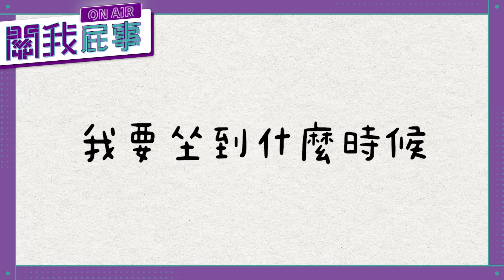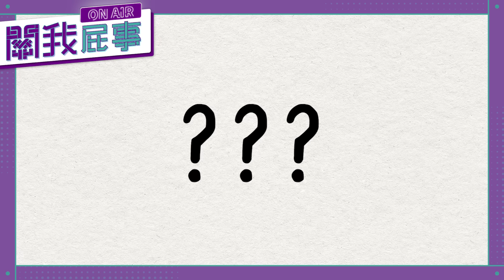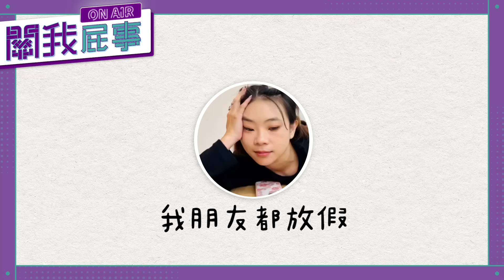【Podcast精華】關我屁事ep.10：北港藝閣登場！feat.總監禁慾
看到北港藝閣這集只有精華影片，聰明的你就知道重點都在podcast裡，該去把整集聽完了吧！😎